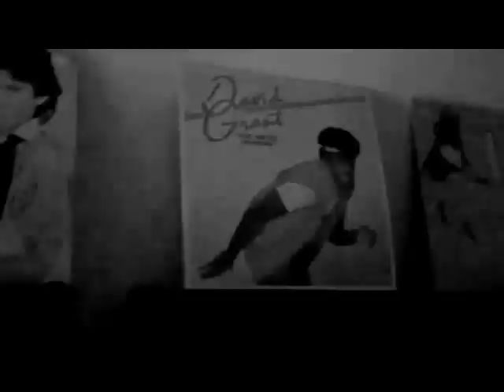Dark Room Notes EPK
Dark Room Notes formed in Galway in 2006. Following the release of their first single "Love Like Nicotine" in 2007 they won the viewer's choice poll on RTE TVs 'Other Voices'. 2007 also saw the release of the critically acclaimed "Dead Start Program EP", the lead track from which, "Shake Shake My Ceiling" ending up featured on the film "A Kiss for Jed Wood".
2009 saw the release of their debut album "We Love You Dark Matter" which secured a nomination for the Choice Music Prize for best Irish Album of 2009 and the band subsequently signed to BBE Records who released their album internationally in 2010.
Dark Room Notes have played at SXSW, CMJ, Canadian Music Week and Popkomm, as well as touring in the US, Germany and UK, shows at Oxegen, Electric Picnic, Castlepalooza, Indiependance and Sea Sessions, and support slots with Kraftwerk, Robyn and Carl Craig. 2012 saw the release of their second album which fulfilled it's promise to be deeper, dancier and more electronic sound than before.